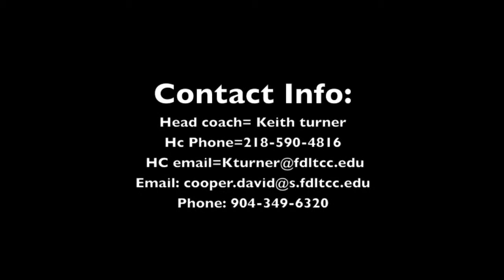David Cooper II #50 FDLTCC Sophomore Film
David Cooper II #50
Sophomore
6'1 270
OL/DL/TE/FB
Fond du lac tribal & community college (MN)
Jacksonville, FL